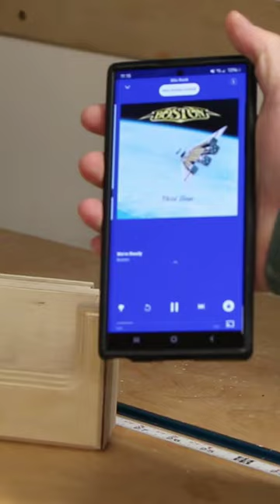Turn your phone into a Boombox! Make this passive amplifier